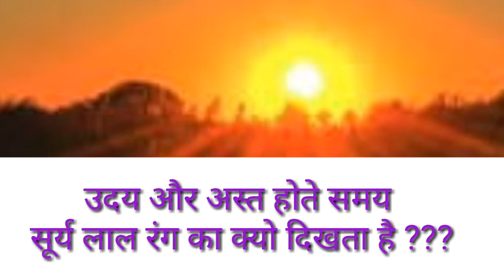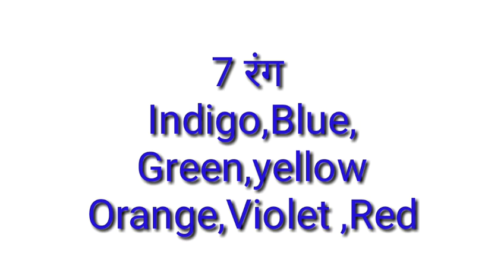सूर्य उदय और अस्त होते समय लाल रंग का क्यो दिखाई देता है? ?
सूर्य का रंग लाल क्यो जब उदय हो या अस्त